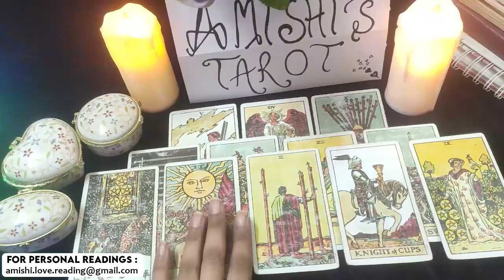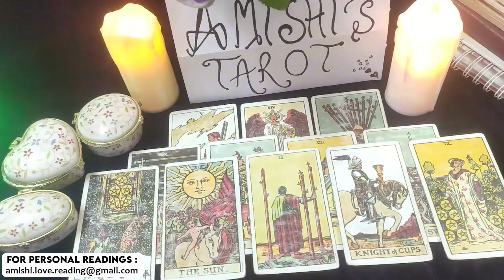Cancer Tarot Reading 💓💖 They Were The Love Of Your Life You Thought! 😱🤭 March 2022